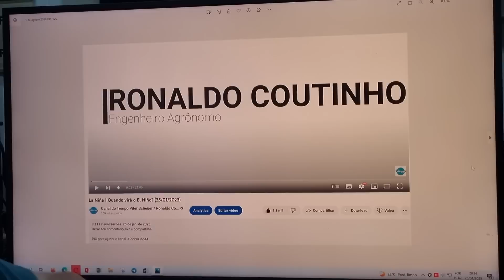Nordeste | Chuva melhora no decorrer de fevereiro (27/01/2023)